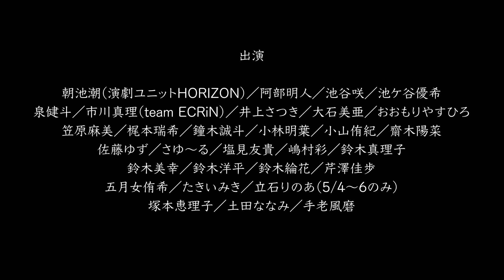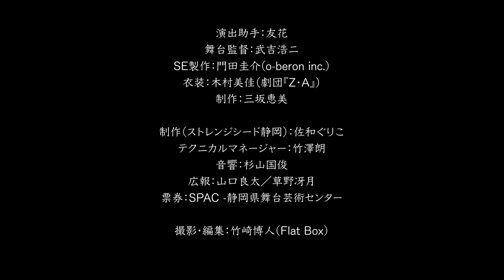ウォーリー木下 演出『χορός／コロス』【ストレンジシード静岡2023】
ストレンジシード静岡2023 コアプログラム
ウォーリー木下 演出
『χορός／コロス』

2016年、日本で他に類のないストリートシアターのフェスティバルとして誕生した「ストレンジシード静岡」。8年目となる2023年は「ストリートシアターってなんだ？」の問いを掲げ、フェスティバルディレクター・ウォーリー木下 演出『χορός／コロス』を上演しました。

街にはたくさんの人が蠢いています。交差点でふと顔を上げた時にそこにいる多くの人たちの人生を一瞬想像しようとする時があります。しかし信号は青になり、人々はどこかに去っていきます。これからさき出会うことのない人たちがなんてたくさんいるんだ！そんなことしか思えないまま日々は過ぎていきます。
しかし、演劇でならその想像の先を、青信号の先を考えることができるのではないかと思うのです。
主人公は、いません。ドラマもさしてないかもしれません。しかし、たくさんの想像がある演劇になるはずです。

ウォーリー木下

公開ゲネ：
2023年5月3日(水) 11:00

公演日時：
2023年5月4日(木・祝) 11:00
5月5日(金・祝) 11:00
5月6日(土) 11:00

会場：静岡 フェスティバルgarden（駿府城公園 東御門前広場）

作・演出・構成・美術：ウォーリー木下
振付・演出・出演：いいむろなおき／金井ケイスケ／黒木夏海／冨田昌則（出演:5/3公開ゲネのみ）
振付：HIDALI

出演：朝池潮（演劇ユニットHORIZON）／阿部明人／池谷咲／池ケ谷優希／泉健斗／市川真理（team ECRiN）／井上さつき／大石美亜／おおもりやすひろ／笠原麻美／梶本瑞希／鐘木誠斗／⼩林明葉／小山侑紀／齋木陽菜／佐藤ゆず／さゆ～る／塩見友貴／嶋村彩／鈴木真理子／鈴木美幸／鈴木洋平／鈴木綸花／芹澤佳歩／五月女侑希／たきいみき／立石りのあ／塚本恵理子／土田ななみ／手老風磨／ながいさやこ／仲澤剛志（トツゲキ倶楽部）／西岡彩貴（リップス ボイスアルファ）／萩原三衣子（めっち）／はづき／東野寛子／平垣心優／福井ノブユキ（演劇集団es）／藤田まさのり／堀越千晶／堀慎太郎／益田萠／南岐佐／森園まっほー／諸星敦士／山岡温菜／⼭⼝瑠菜／山本ペロ／山本幸恵／吉田卓央／米澤有咲／渡邊清楓／渡辺六三志

アシスタント：浅沼圭／加藤みゆき／川口祐美／木村美咲／四方美古都／津谷そら／なみ（わかち座）／能條あかり／濱吉清太朗／平石祥子／藤井紀香／村上夏海／森陽菜

スタッフ
演出助手：友花
舞台監督：武吉浩二
SE製作：門田圭介（o-beron inc.）
衣装：木村美佳（劇団『Z・A』）
制作：三坂恵美

制作（ストレンジシード静岡）：佐和ぐりこ
テクニカルマネージャー：竹澤朗
音響：杉山国俊
広報：山口良太／草野冴月
票券：SPAC -静岡県舞台芸術センター

撮影・編集：竹崎博人（Flat Box）

製作：株式会社木
共同製作：ストレンジシード静岡2023
主催：ふじのくに野外芸術フェスタ実行委員会

記録助成：一般社団法人EPAD  / 文化庁文化芸術振興費補助金（統括団体による文化芸術需要回復・地域活性化事業（アートキャラバン２））｜独立行政法人日本芸術文化振興会

ストレンジシード静岡2023
日程：2023年5月4日〜6日
会場：駿府城公園、静岡市役所・葵区役所など静岡市内

Street Theatre Festival
STRANGE SEED SHIZUOKA 2023 Core Program
Direction by Worry KINOSHITA
χορός/chorós

There are many people stirring in the city. There are times when I stop and raise my face at the intersection, and imagine for a moment the lives of the many people there. But the light turns green, and the people go away. There are so many people that I will never meet again! That is all I can think about as the days go by.
However, with theatre, we can imagine further, beyond the green light.
There is no protagonist. There may not be much drama. But it will be a play full of imagination.

Writing, Direction, Construction, Design: Worry KINOSHITA
Choregraphy, Direction, Performance: IIMURO Naoki, KANAI Keisuke, KUROKINatsumi and TOMITA Masanori
Choreographer: HIDALI

Performance: ASACHI Ushio, ABE Meito, IKEGAYA Emi, IKEGAYA Yuki, KENTO, ICHIKAWA Mari, INOUE Satsuki, OHISHI Mia, OHMORI Yasuhiro, KASAHARA Mami, KAJIMOTO Mizuki, KANEKI Makoto, KOBAYASHI Akiha, KOYAMA Yuki, SAIKI Hina, SATO Yuzu, Sayur, SHIOMI Yuki, SHIMAMURA Aya, SUZUKI Mariko, SUZUKI Miyuki, SUZUKI Yohei, Suzuki Rinka, SERIZAWA Kaho, SOHTOME Yuki, TAKII Miki, TATEISHI Rinoa, TSUKAMOTO Eriko, TSUCHIDA Nanami, TEROU Fuma, NAGAI Sayako, NAKAZAWA Tsuyoshi, NISHIOKA Saki, MECCHI(HAGIWARA Mieko), HAZUKI, HIGASHINO Hiroko, HIRAGAKI Miyuu, FUKUI Nobuyuki, FUJITA Masanori, HORIKOSHI Chiaki, HORI Shintaro, MASUDA Moe, MIMAMI Kisa, MORIZONO Maho, MOROHOSHI Atsushi, YAMAOKA Haruna, YAMAGUCHI Runa, YAMAMOTO Pero, YAMAMOTO Yukie, YOSHIDA Takahiro, YONEZAWA Arisa, WATANABE Sayaka and WATANABE Musashi
Assistant: ASANUMA Kei, KATO Miyuki, KAWAGUCHI Yumi, KIMURA Misaki, SHIKATA Mikoto, TSUTANI Sora, NAMI, NOJO Akari, HAMAYOSHI Seitaro, HIRAISHI Showko, FUJII Norika, MURAKAMI Natsumi and MORI Haruna

Staff
Assistant Director : Yuka
Stage Director : TAKEYOSHI Koji
Costume : KIMURA Mika
Production : MISAKA Emi

Street Theatre Festival
STRANGE SEED SHIZUOKA 2023
Dates: May 4 (Thu / Public holiday) - 6 (Sat)
Venues: Sumpu Castle Park, Shizuoka City Hall and Aoi Ward Office and other places in the city.